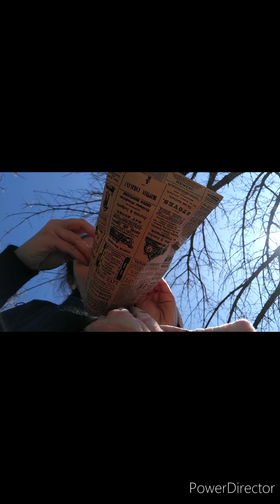March Vlog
Just a monthly vlog